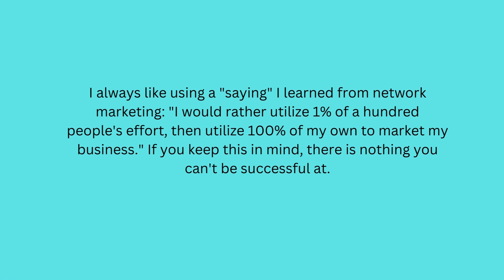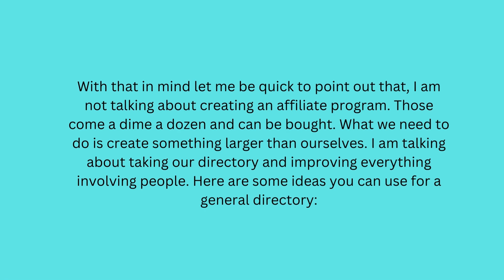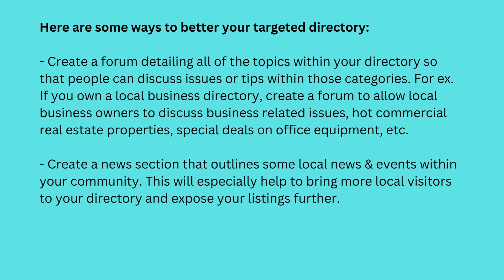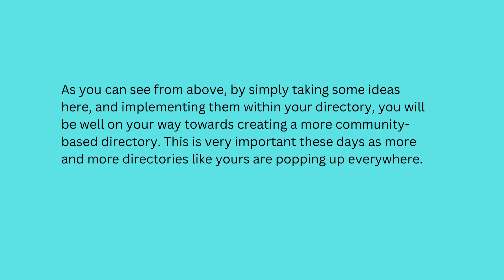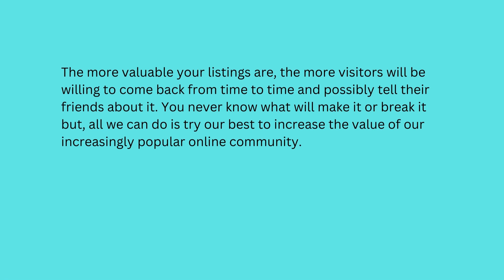Tips on Targeted Local Directory Submission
In this video, I offered suggestions on how to get more business, types of business directories and improving the local community. Watch this video.